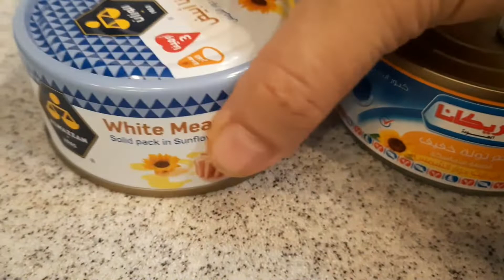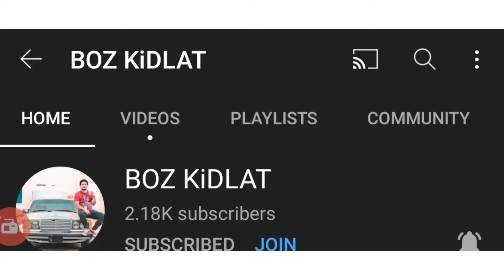How to make tuna pride with yummy potato vegetables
tuna SarapLutongPinoy kahit simple lang at sulit sa budget masarap na gawa pinay Aries19 Simple.

at mayron din akong ipapakilala sa inyo guys si IMG INTERNATIONAL MARKETING GROUP
marami kayong benefits na makukuha kapag naging member po kayo ni IMG nasa aking playlist po pwd niyo pong tingnan actually mayron na tayong 62 benefits sa IMG guys at pwd na rin kayong makaipon kahit 20pesos lang lalaki na ang pera niyo or PM niyo lang ako guys sa aking Facebook